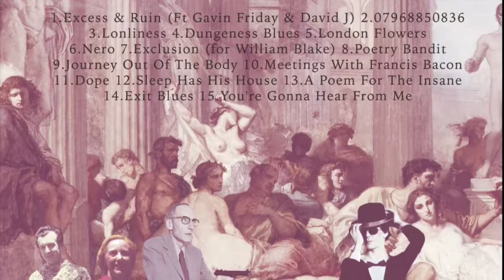Jeremy Reed & The Ginger Light // Excess & Ruin Trailer